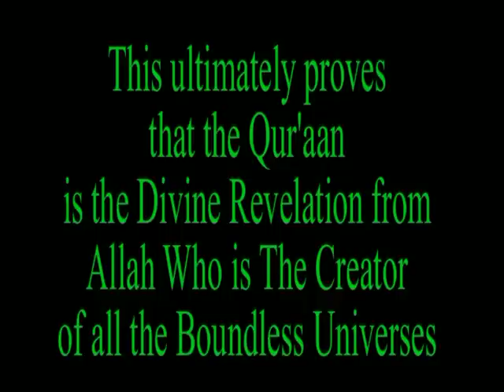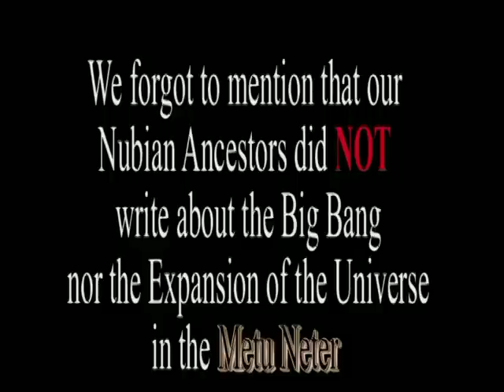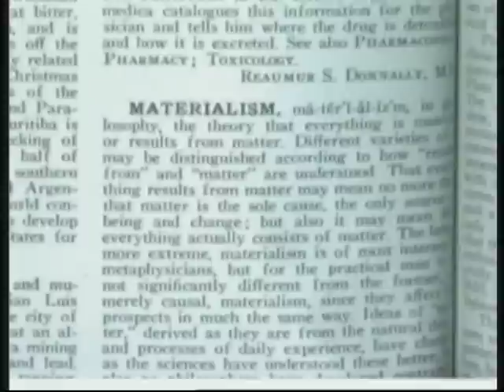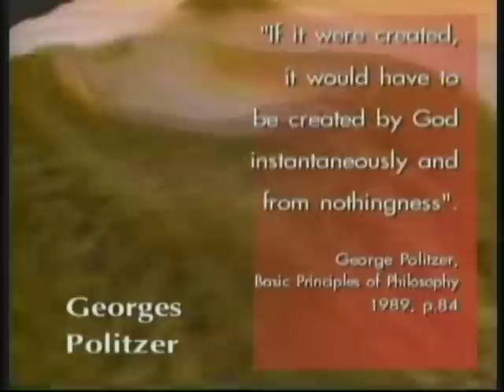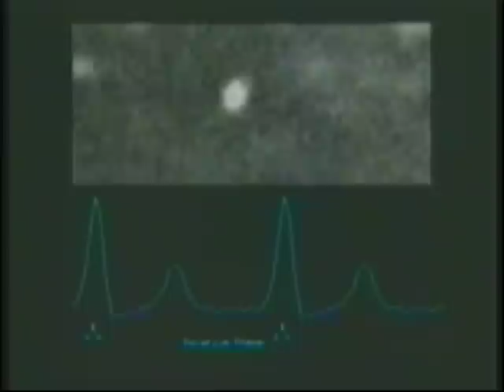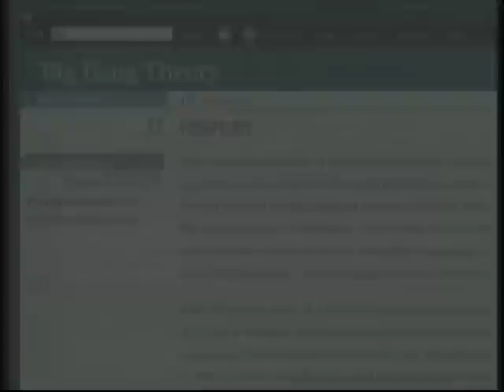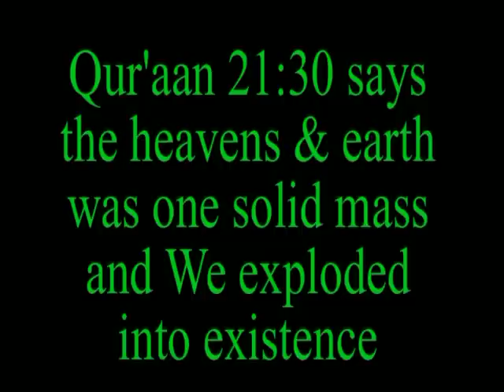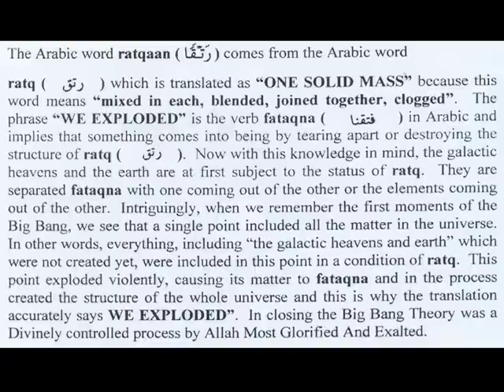Dr. Ben Jochannan is an atheist BIG BANG part 4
Big Bang & Expansion of the Universe

The Holy Qur'aan was revealed over 1400 years ago and it mentions the Big Bang and the Expansion of the Universe. The Big Bang and Expansion of the Universe was only proven during this day & time (the modern era). The Nubians were highly advanced in all sciences but they did not have knowledge of the Big Bang nor the Expansion of the Universe; it was never written in the Metu Neter or any of their text. How could Prophet Muhammad (who is originally a Black Arab, a direct decedant of Nubia/Kush) have known about this? Its impossible! This scientific evidences in the Qur'aan proves that it is a revelation for Allah who is The Creator of the galactic heavens (assamawaati), planet earth (al ard), and all the Boundless Universes (Aalamin).

The so-called ATHEIST, MATERIALIST PHILOSPHY that denies both the existence of The Creator and the creation of the universe has been REFUTED by modern physics and astronomy.  Science proves that The Creator exists and that the universe was created by Allah Himself and the Big Bang is a perfect example of this.  If you complete this video series on the Big Bang as revealed in the Qur'aan which was confirmed by modern physics and astronomy you ultimately come face to face with the reality that The Creator exist and the Qur'aan is the Divine Word of The Creator, Allah.